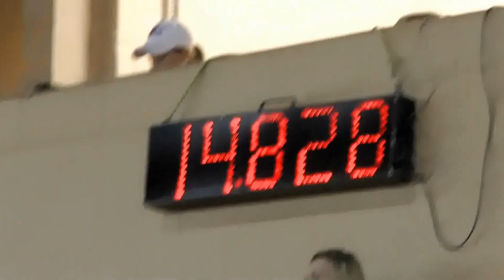Lauren + Tommy Open 2nd Go NBHA FL States 20 21 June 2014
Open barrels
2nd Go
NBHA Florida State Championships
20 June 2014